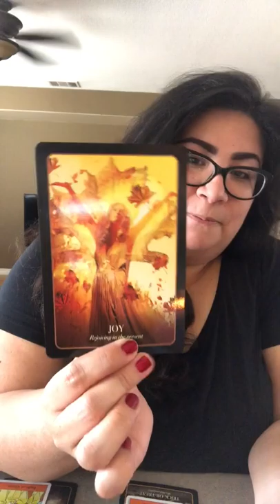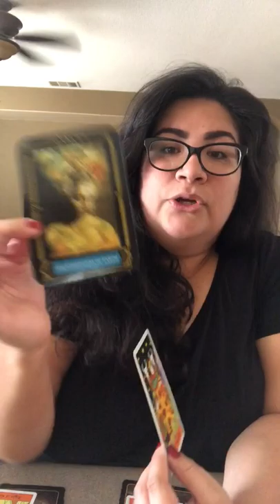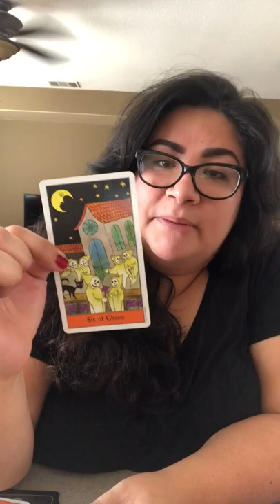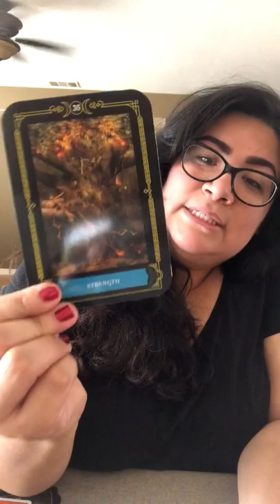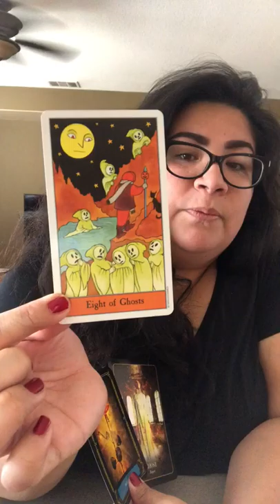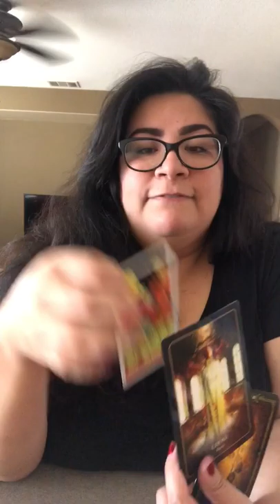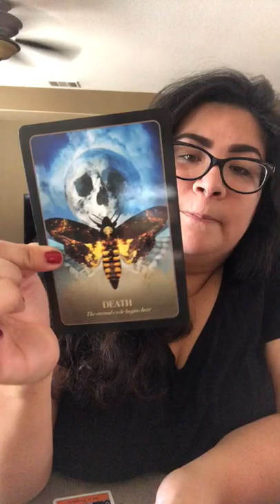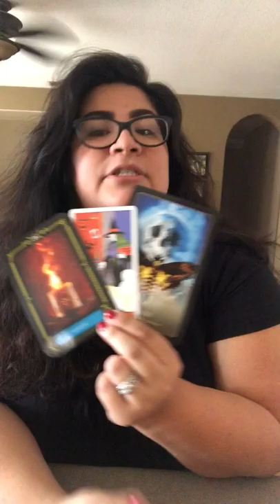Weekly Energy Reading: September 2nd-8th for 🌱🌬🔥🌊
Decks:
Halloween Tarot
Halloween Oracle